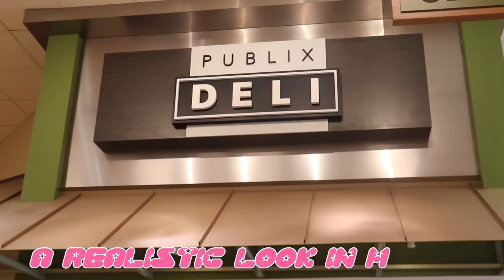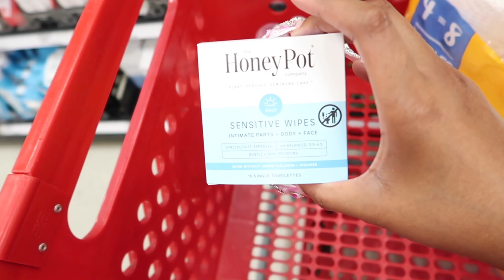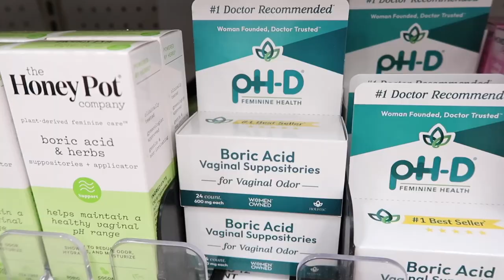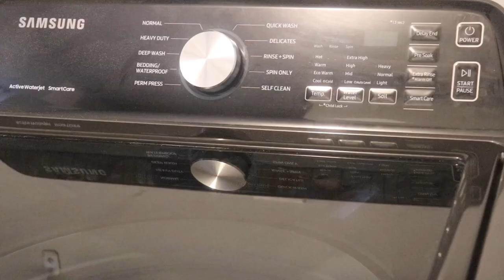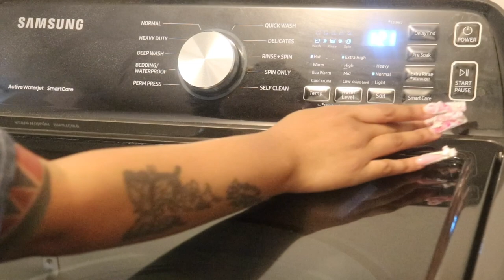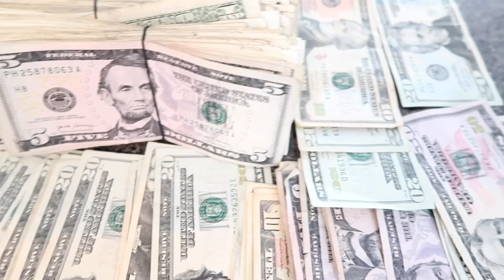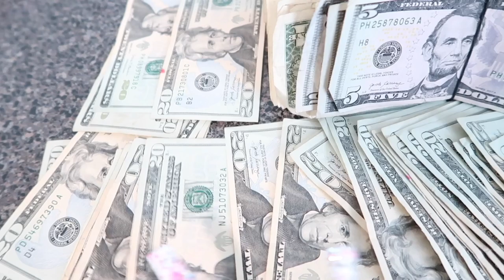ATL STRIPPER VLOG: Working In ATL Strip Clubs, Hygiene Shopping, Making $$$, Barbie X Forever 21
CAPITAL ONE CREDIT CARD

MY VIBES ♡♡♡♡♡♡♡ LATE NIGHT UPLOAD, LOVE YALL, IM GOING TO BED NOW 💋

♡Amazon Store

Wanna Send Me Something? 1700 Northside Dr Suite A7 2761 Atlanta, GA 30318